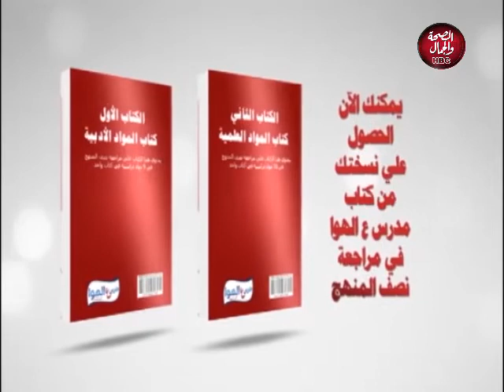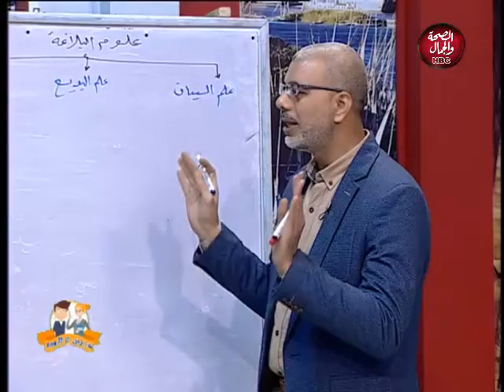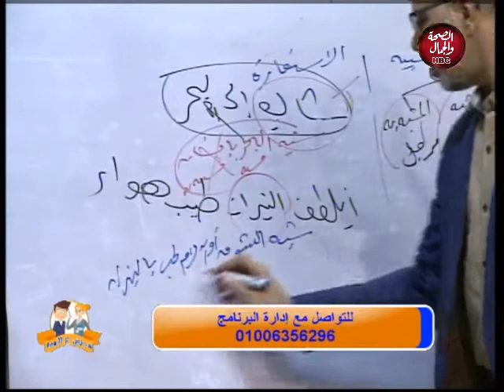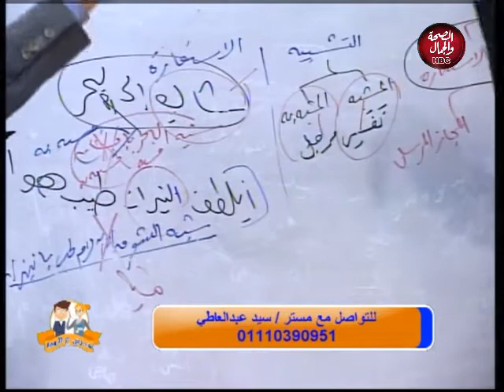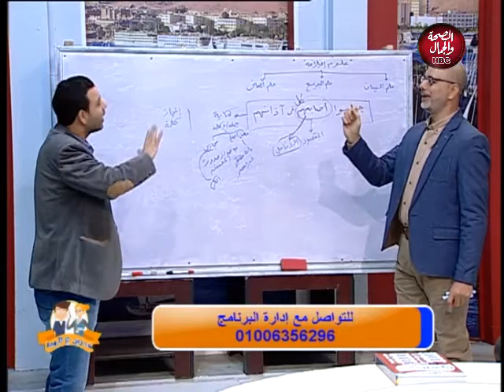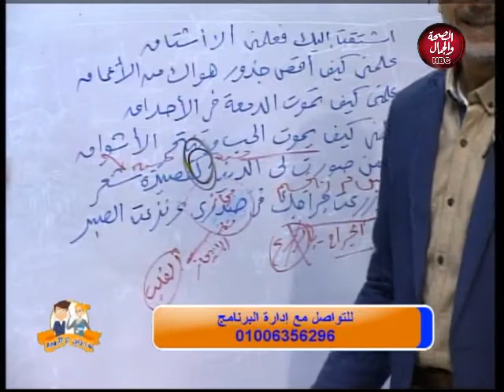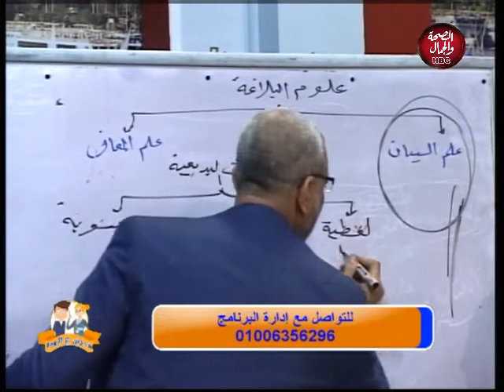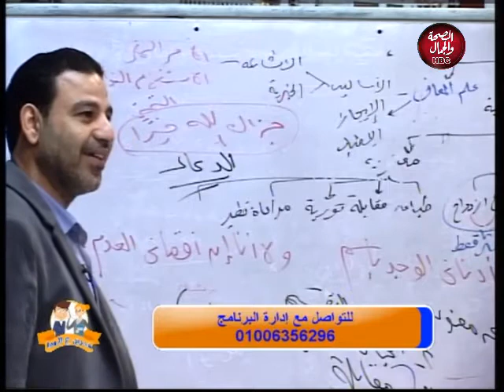مدرس علي الهواء | اللغة العربية للثانوية العامة - "البلاغة"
وفي ضيفتة / مستر /  سيد عبد العاطي و عمرو جاويش

قناة_الصحة_والجمال# برامجنا